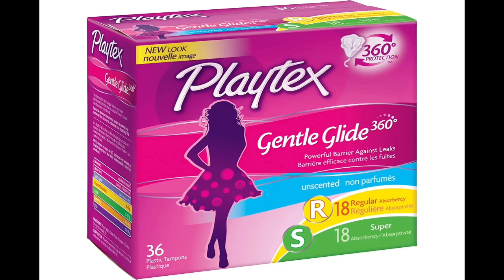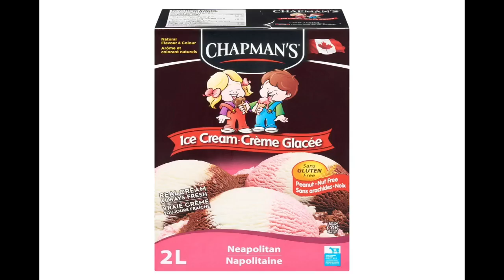YTV 2003 Dragon Ball Z Commercial Break Vocalmix 2023 & 2024 #38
1. Dragon Ball Z Canadian Theme Song (Partial Incomplete Fragment)
2. Opening DBZ (Partial Incomplete)
3. YTV Reading Glasses Bumper 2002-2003 (Lizard Short ID 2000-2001)
4. Mattel Barbie Girls Toys Secret Style Ello Canada Commercial
5. Playtex Gentle Glide Commercial
6. Hasbro Easy Bake Oven Commercial
7. Johnson's Lotion Bath Commercial
8. Dominion Grocery Store Pillsbury Ready To Bake Chocolate Chip Cookies Hershey's Doughboy Kisses Milk Chocolate Bar Nutella Chapman's Ice Cream Canada Girl Smile Simple Delights Commercial
9. YTV Goosebumps Promo (Lizard Short ID 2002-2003)